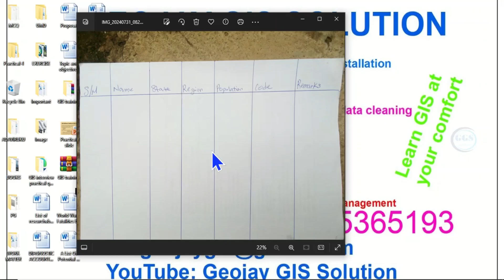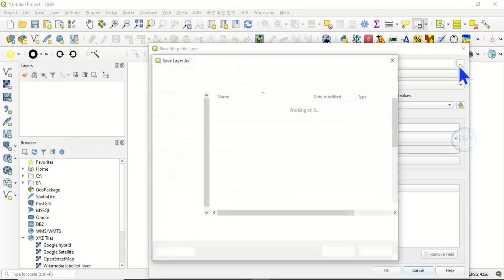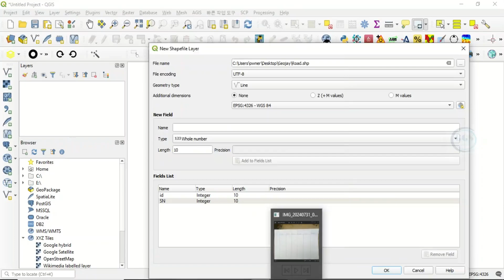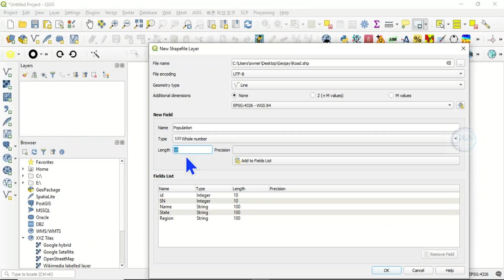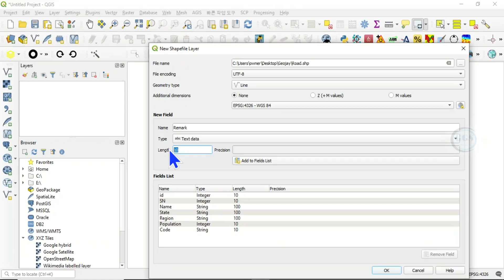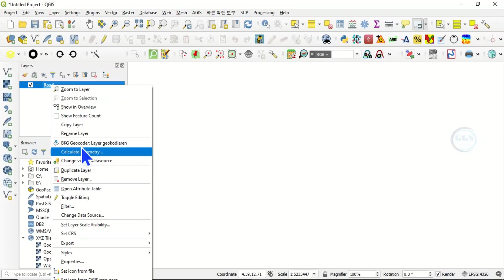How to create or design attribute table in QGIS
Attribute table design affect the type of data the can be inputted (attribution) later on. It is important that you design your attribute table with the type of data to be collected in mind. This video shows you how to create or design attribute table in QGIS.

Time lapse
00:00 Introduction
00:15 Creating a working folder
00:28 Looking at the structure of attribute table to be designed
00:52 Creating a new shapefile in QGIS
01:21 Name your feature
01:46 Design your attribute table
05:05 Conclusion